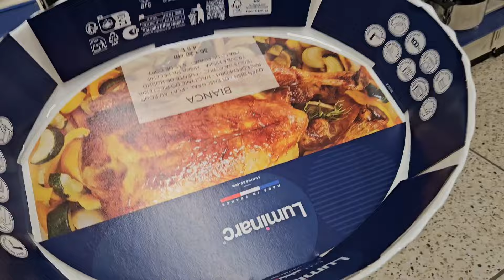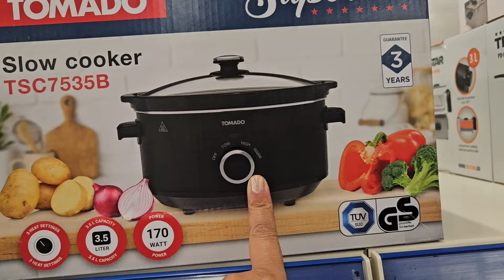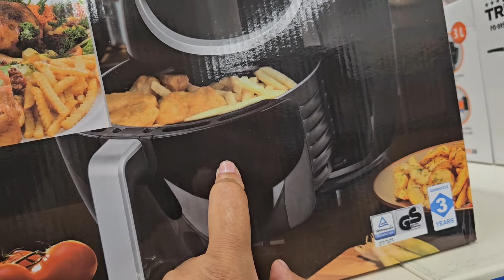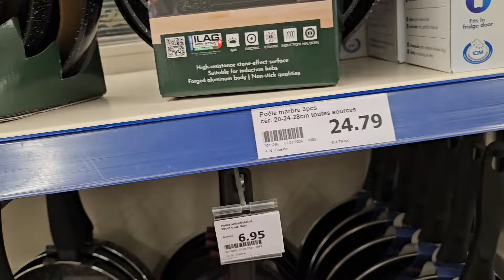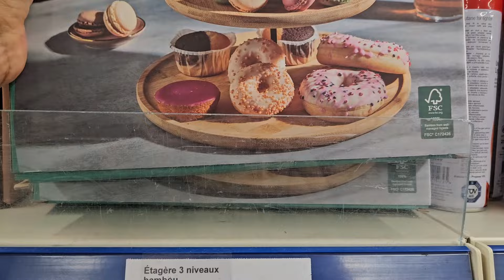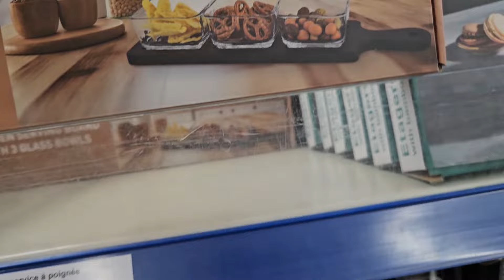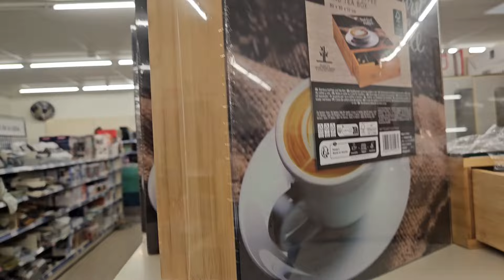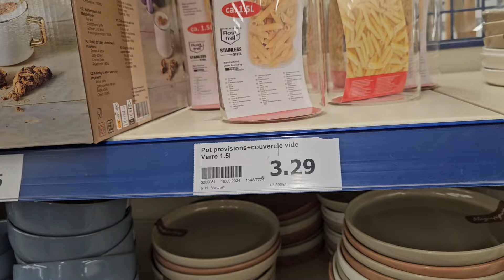لأول مرة إجيبوهم في أكسيون 😱لمخاطفة عليهم 🙆🏻‍♀️ماركة بأثمنة خياليه غادي ترحمو ليا الولدين عليهم 📢😊